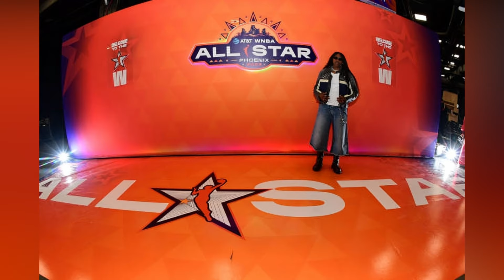Arike Ogunbowale Wife, Age, Family, Net Worth & Lifestyle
Arike Ogunbowale is an American professional basketball player for the Dallas Wings of the Women's National Basketball Association (WNBA). She played college basketball for the Notre Dame Fighting Irish, before being drafted by the Wings with the fifth overall pick of the 2019 WNBA draft. She was the Most Outstanding Player of Notre Dame's 2018 national title run, hitting game-winning baskets in both the semi-final and championship game. Arike Ogunbowale was named WNBA All Star MVP in 2021 and 2024.
Watch the video till the end to know more about Arike Ogunbowale Wife, Age, Family, Net Worth & Lifestyle.